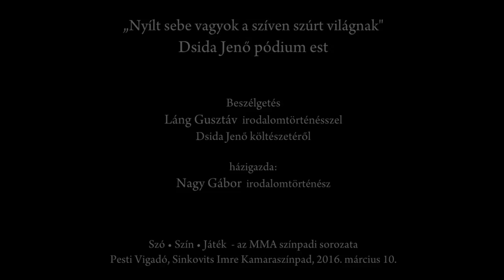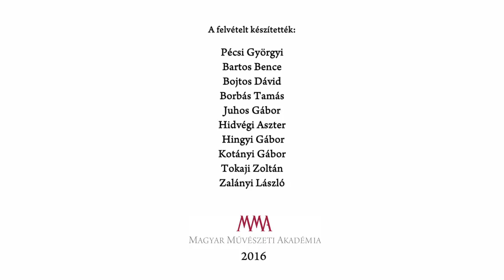Dsida Jenő pódium est 2.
Angyalok citeráján játszott, töretlenül hitt a „mindenható mosolygásban". Alig harmincegy év adatott meg neki: a szíve vitte el. De ez a rövid idő is elég volt, hogy a magyar irodalom halhatatlanjává legyen.
A Szugyiczky István rendezte pódium-előadásban vers és színpadi jelenet, szó és mozgás úgy szervesül az előadásban, hogy a dsidai költészet egyik központi motívuma, a csend sokáig visszhangzik a néző lelkében. A Szatmárnémeti Északi Színház Harag György Társulatának előadásában Bogdán Zsolt, Kovács Éva és Csutak Réka színművészek keltik életre a költő verseit.
Az est második felében Láng Gusztáv és Nagy Gábor irodalomtörténészek beszélgetnek Dsida Jenő költészetéről.

Szó • Szín • Játék – az MMA színpadi sorozata – Pesti Vigadó, Sinkovits Imre Kamaraszínpad, 2016. március 10.